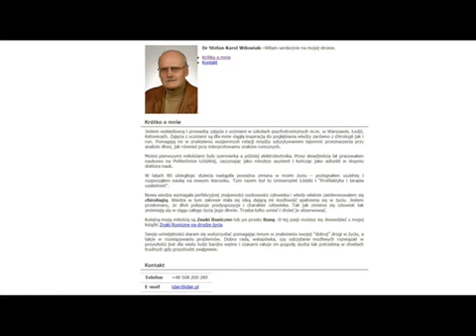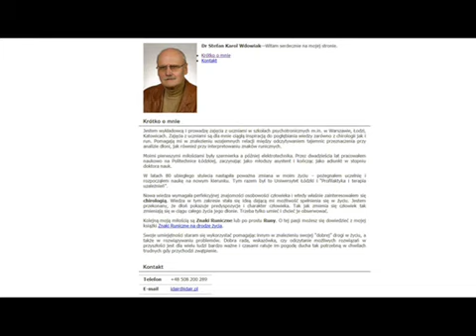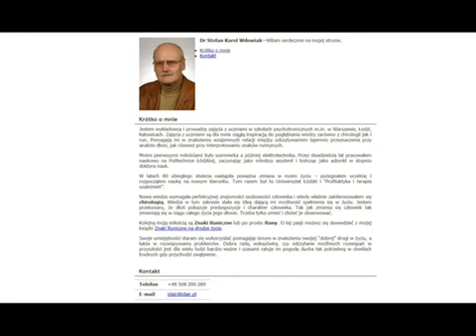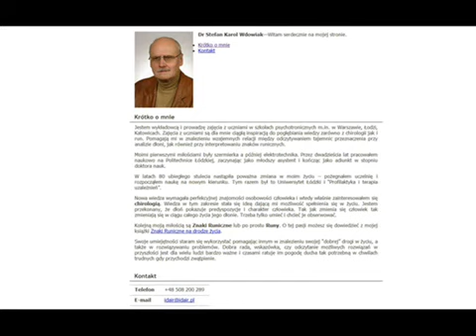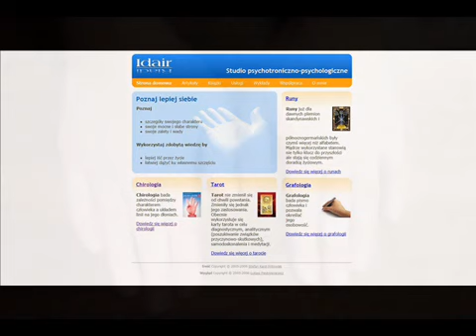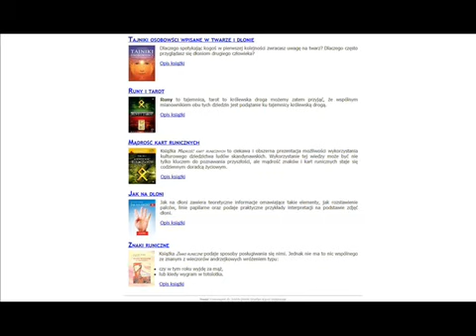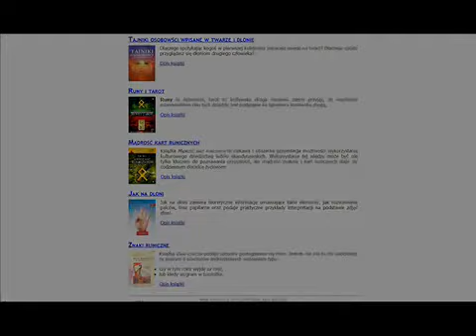STUDIO CZASU I PRZESTRZENI - CHIROLOGIA /Z ARCHIWUM VTV/ - K. Wdowiak © VTV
UTRZYMUJEMY SIĘ Z WASZYCH WPŁAT - POMÓŻ NAM ROZWIJAĆ STUDIO - tytuł przelewu:

DAROWIZNA NA CELE ROZWOJU STUDIA VTV

NA KONTO:
​FUNDACJA U ŹRÓDEŁ - NUMER KONTA:
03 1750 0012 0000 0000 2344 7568

Przelewy zagraniczne:

SWIFT: PPABPLPK 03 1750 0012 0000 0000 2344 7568

Adres Banku do przelewu:
Raiffeisen Bank Polska S A
Warszawa 00-844
ul. Grzybowska 78

Informacja:
WSZELKIE OPINIE WYRAŻANE NA ANTENIE TELEWIZJI STUDIO VTV PRZEZ ZAPROSZONYCH GOŚCI - SĄ WYŁĄCZNIE OPINIAMI OSÓB W NIEJ WYPOWIADAJĄCYCH SIĘ I  NIEKONIECZNIE ODZWIERCIEDLAJĄ PUNKT WIDZENIA STACJI.